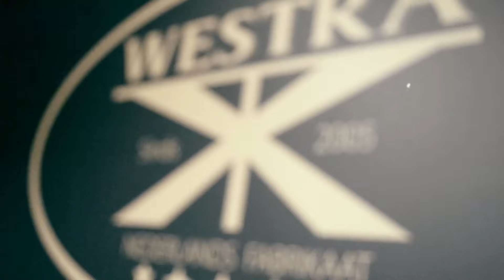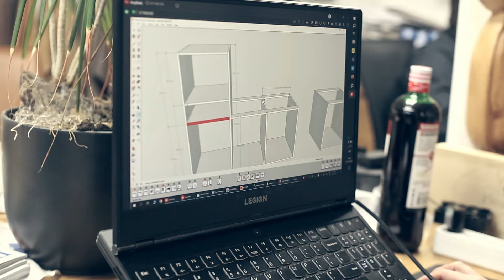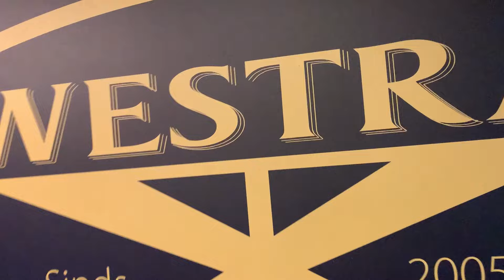Het maken van een eiken wandkast | De Westras #8 | Meubelfabriek Westra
In de semi-docu serie van de "Westras" beleven we het leven van de meubelmakers in het bedrijf van Meubelfabriek Westra in het Friese Burgum in de gemeente Tytsjerksteradiel. Het verhaal gaat over de eigenaar & meubelontwerper Feico Westra, zijn vrouw Sandra en medewerkers als Robbie, Jeroen, Sybe, Max, Hart, Khadri, Jouke, en Seye Herke Brinkman in het Friese meubelmakers bedrijf.

Deze achtste aflevering volgen we meubelontwerper Feico Westra en nemen we u mee in de zoek tocht van Ruben en Sandra die een op maat gemaakte boeken/wandkast wilden voor hun nieuwe woning, het ontvangst, het ontwerpen, de realisatie door de meubelmakers, het bezorgen en installeren van deze bijzonder mooie massief eiken kast.! Een indrukwekkende grote kast die in het echt er nog mooier uit ziet dan op de unieke beelden. Kijk en geniet!

En als u deze video leuk vind like aub, deel en vergeet niet te reageren op onze andere video 's

Als u een boekenkast, dressoirkast, buffetkast, tv kast of kast op maat zoekt is Meubelfabriek Westra hét bedrijf die gespecialiseerde meubelmakers in dienst heeft die elke dag unieke kasten van eiken of noten op maat maken.

Bezoek onze showroom

Meubelfabriek Westra
Mr w m Oppedijk van Veenweg 22d2
9251GA Burgum

Openingstijden:

Maandag:             Gesloten
Dinsdag:                10-17uur
Woensdag:            10-17uur
Donderdag:            10-17uur
Vrijdag:                   10-17uur
Zaterdag:                10-16uur
Zondag:                   Gesloten